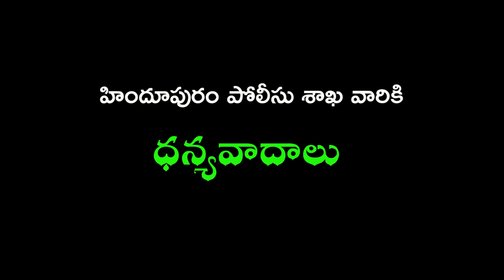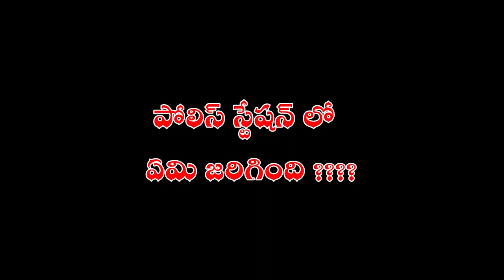|లాక్ డౌన్ నాడు - నేడు 2020-2021|APRIL 2020 LOCK DOWN PROBLEMS WITH FUN|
In this vedio iam showing April 2020 Lock down situations in india .